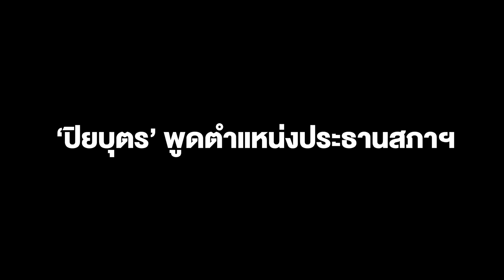‘ปิยบุตร’บอกตำแหน่งประธานสภาฯสุดแล้วแต่ทั้ง 2พรรคจะตกลงกันอย่างไร ทำหน้าที่เพียงจัดวาระ-จัดการประชุม